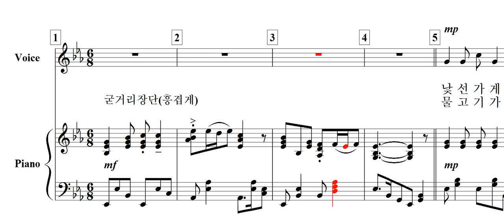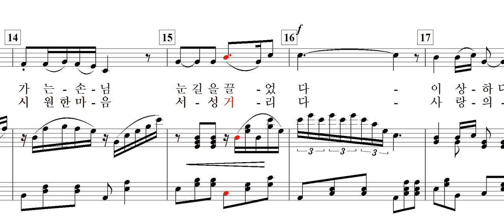꿈을 파는 가게(최향숙 요. 신귀복 곡)